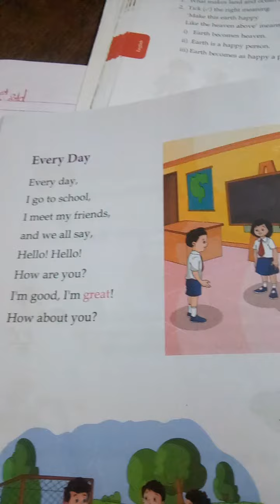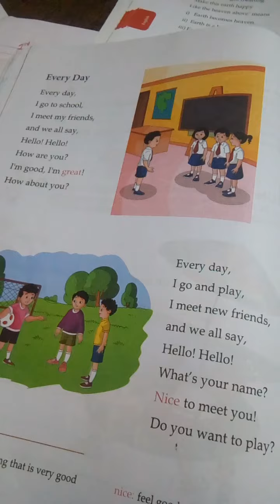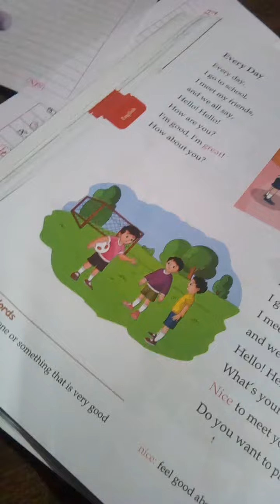December 1, 2020